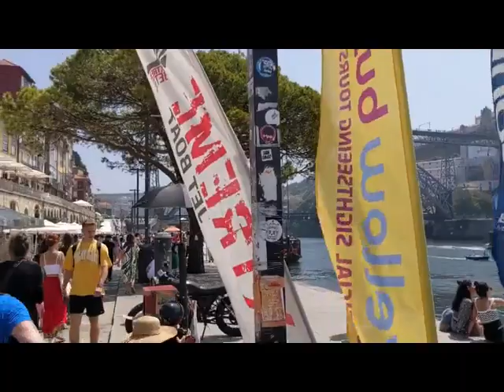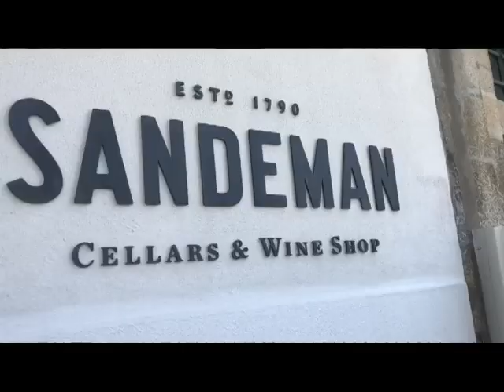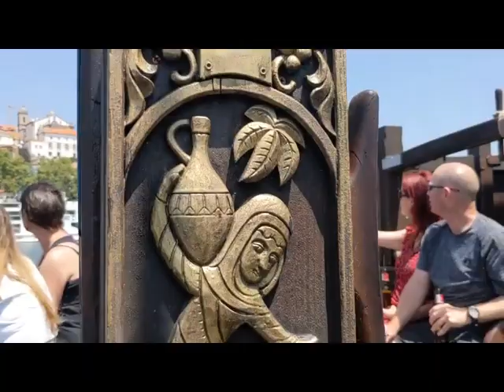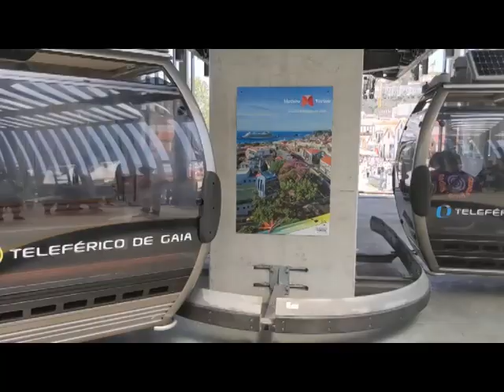Porto Episode 2 Cobblestone streets and the Douro River 5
Walking through narrow cobblestone streets in the "Historic Center" of Porto. Boat ride on the Douro River and a ride on the cable cars.